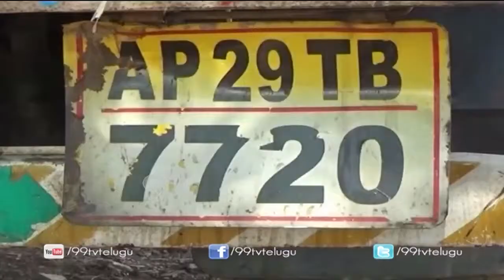Police Hold on Cows Transfer Vehicle To Slaughterhouse || 99tv